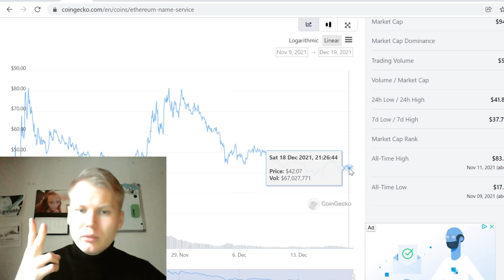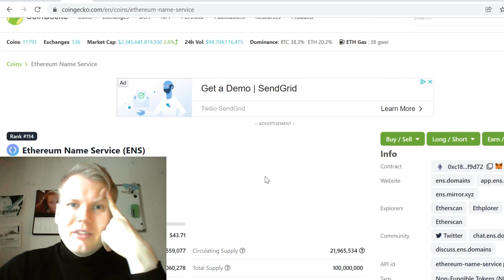Ethereum Name Service (ENS) Price Prediction 2021 [NEW]